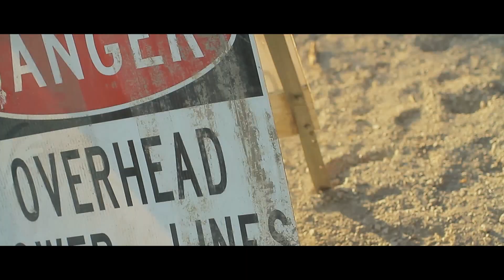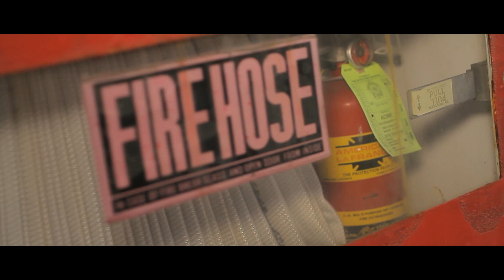JUNIOR REIGN ft Marquis Canaan - " FIRE" extended version.